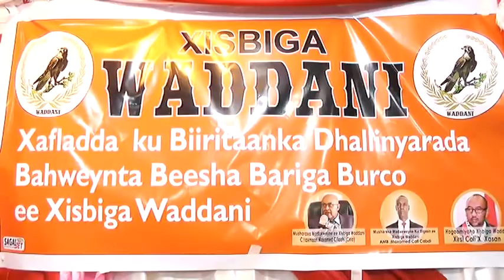Xisbiga WADDANI Oo Munaasibad Soo Dhaweyn Ah U Sameeyey Bahweynta Dhalinyarada Mahiigaan Furum